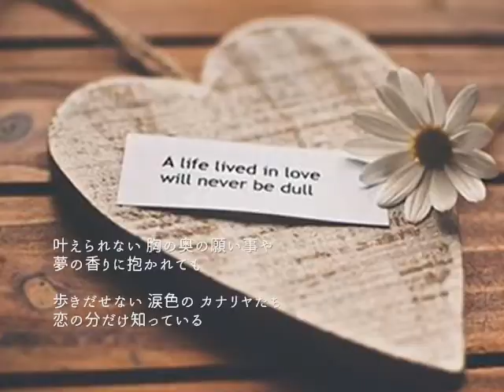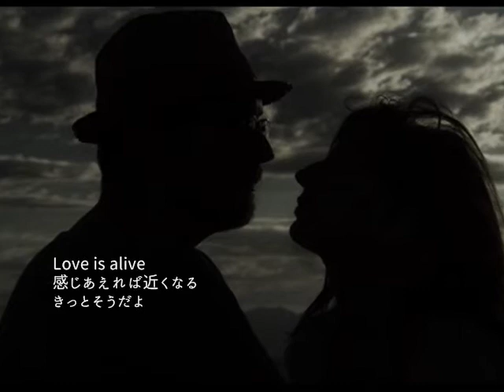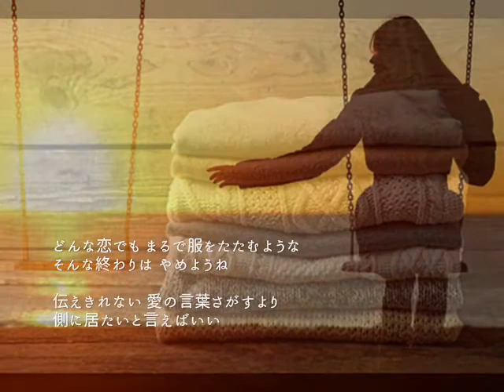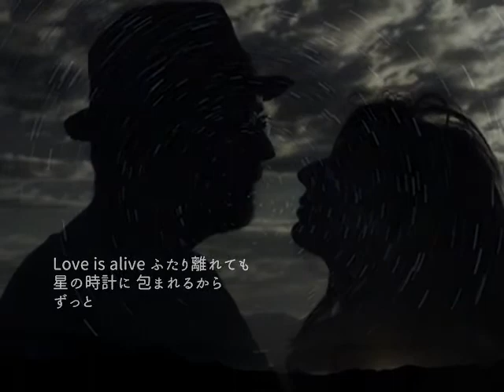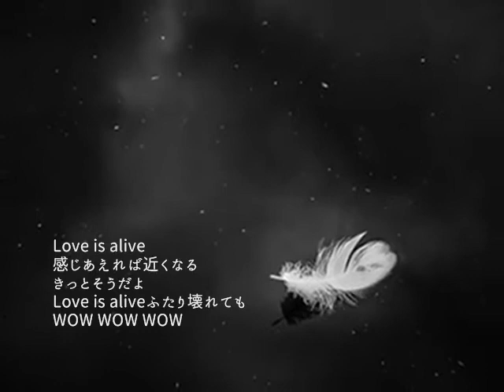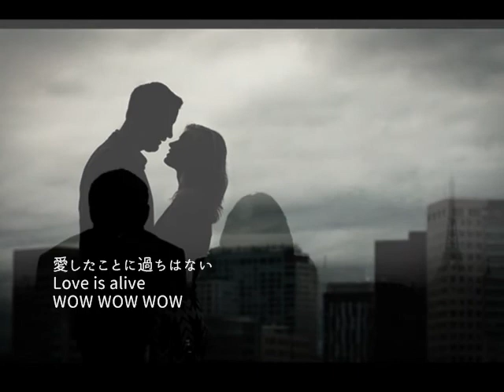Love is alive/益田宏美with飛鳥 songby：Mayu＆新二郎 画像編集：nobu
mayuねぇ～と13段目のデュエットをしちゃいました。動画もnobuさんが今回もかなり力を込めて作ってくれました。さすがnobuさんの動画です。nobuさんの説明文を読みながら画をみて歌を聴いてくださいね。３人とも今回は力が入っています

Nobu談
途中にどんな恋でも服をたたむような　そんな終わりはやめようねと言う歌詞がありますが

その「どんな恋」という冒頭に、いろんな色の色鉛筆を削った削りかすでハートが作ってある映像を入れました。色鉛筆のカラーと、削りかす　それを「どんな恋」に例えました

最初と途中に鉛筆画で女性の唇を描く動画が入っています。それも女性の唇が何かを言おうとしている唇を描いていますそこから、色鉛筆のハートにつながっています

見る人には何のことかわからないだろうけど＾＾

若くはない男女の大人の恋愛を映像化したつもりですが、難しかった。途中にノートに書いたハートはあります。そこにも意味があります。歌詞と写真を見比べてみて下さい＾＾

途中、カナリヤが出てくるので　その後に出てくる「愛の羽根」とと言う部分にもカナリヤの羽根をモノクロ映像で使いました。離れている二人　感じ合える　近くなる　などの表現は　指先を使いました。

最後はパリのモノクロ写真のカップル　見つめ合う所から　肩を並べます。抱き合う訳でもなくそっと寄り添う感じにしたかったので。

本当はもっと鮮やかな色の写真だったんだけど　あえて色を少し抜きました。色々あった若くはない二人の恋愛だから。全部自己満足なんだけどね＾＾；

ノートのハートが切り取ってある写真が合ったでしょ？ＬＯＶＥがＩＯＳＴになってるＬＯだけ残して切り取るとＬＯＳＴになる。元の画像は少し違ったんだけど、加工しました＾＾